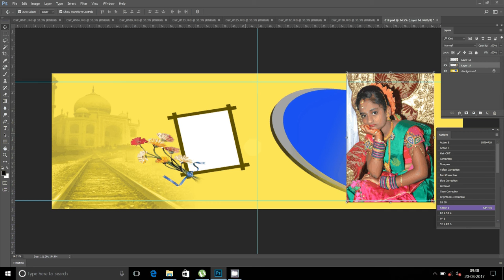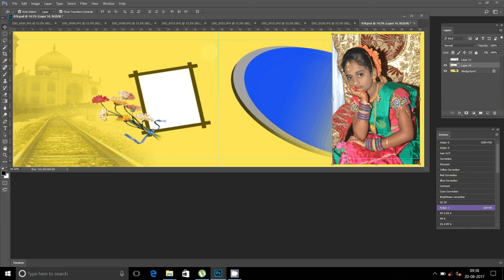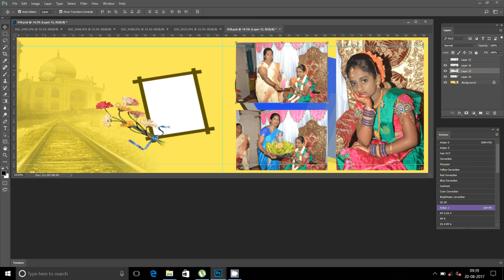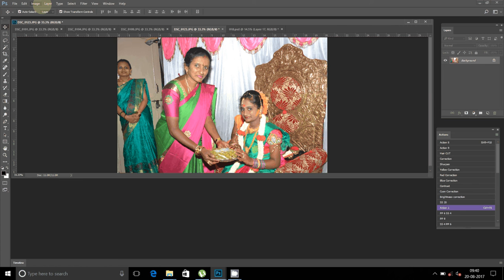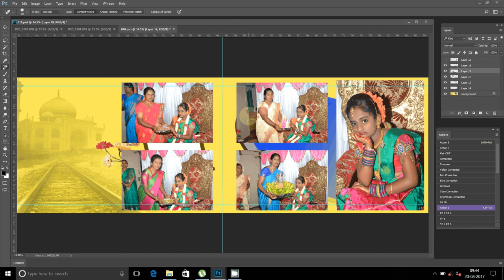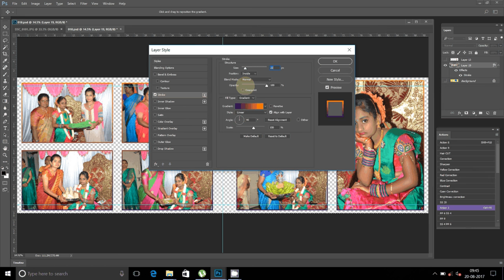How to Design Karizma Albums in Photoshop